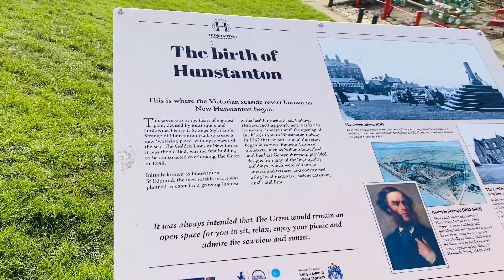Exploring At Old Hunstanton Beach,With My Friend.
Kaagan Vlogger,favourite beach

The beach itself is a world away from the pebbles of Hunstanton main beach. Instead it is an expanse of fine golden sand, backed by dunes and the renown striped cliffs. With the sand gently sloping into the sea this beach is generally safe making it ideal for families.